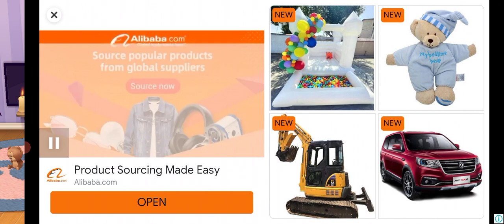police_car🤕🤪🙉👈🏻Motu_Patlu☢️👈🏻Mein_Tota Hathi Chhota_Bheem xxx tractor 👉subscribe👈🏻👷🏻🐦🤪👈🏻🚔🦅👍🏻